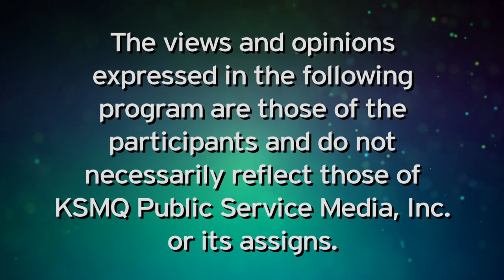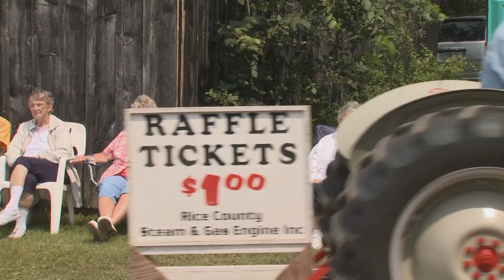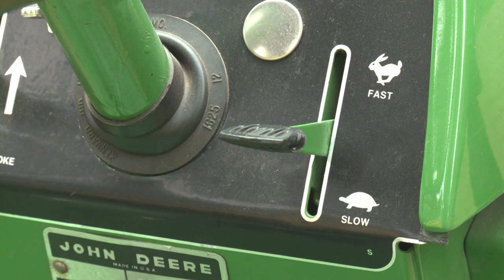Farm Connections 707: Antique Tractors, Lefse and Rabbits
We go to Spring Valley, MN to the Root River Antique Engine and Tractor Show. We talk to a professional lefse maker and learn a lot about raising rabbits.